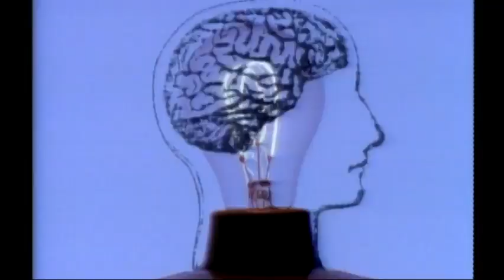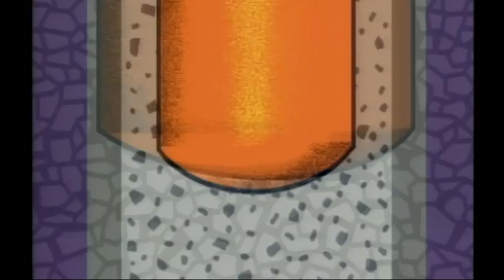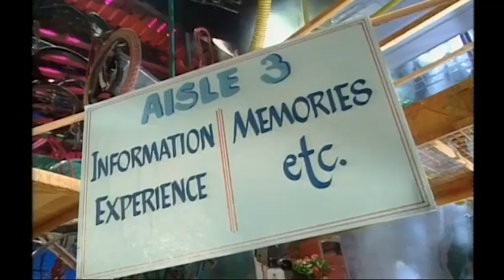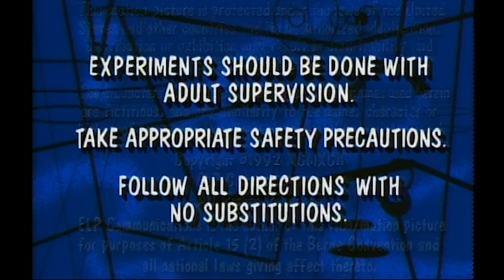Blood, Beak-mania And Dreams | Beakman's World Season 1 Episode 4 | Indoor Recess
With an inquiry about the human body, Beakman explains how five liters of blood and sixty?three thousand miles of arteries help to deliver food and oxygen to the cells in the body. Dressed as an Italian waiter and an Irish cop, Beakman shows a cell, played by Josie, how blood supplies nourishment, removes waste products and, finally, protects against germs. Turning to "Beak-Mania," Beakman reveals how fast the fastest dogs can run (over forty miles per hour), how many words are in the English language (over 400,000), and the longest English word (Floccinaucinihilpilification). Then, in the "Beakman Challenge," he shows how salt and a paper towel tube can make a flimsy piece of toilet paper impervious to an attack by a broom handle. After a nightmare in which he has been fired and the show changed to "Lester's World," Beakman decides it would be a good time to answer a question about dreams. Explaining how the mind is divided between the conscious and unconscious, Beakman reveals how the unconscious mind takes over during sleep. Finally, after Beakman acts out a dream using a box of toys as his memory, he reminds everyone that, with a little practice, they can control their dreams.

About Beakman's World:
A slightly nutty, always inquisitive scientist leads a journey of discovery while performing experiments that demonstrate how the world works.